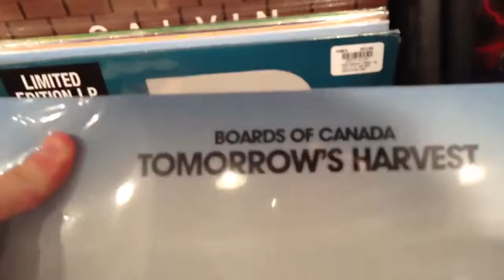That makes sense